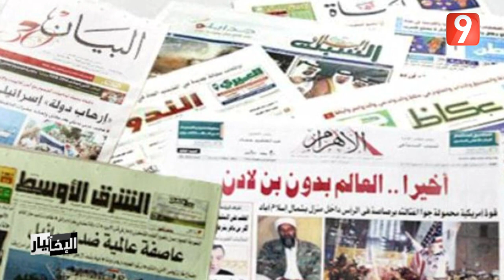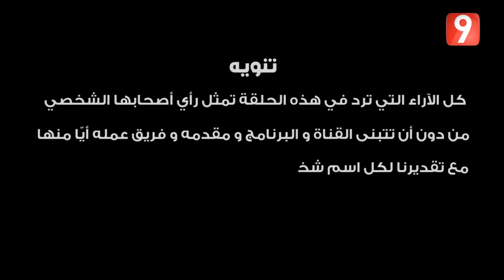الإختيار | الحلقة 16 الجزء الثالث